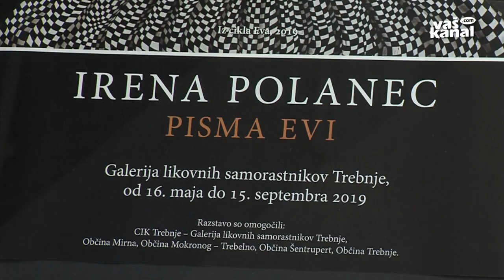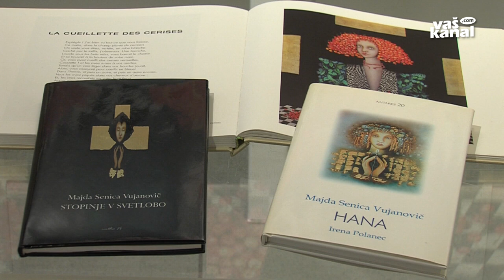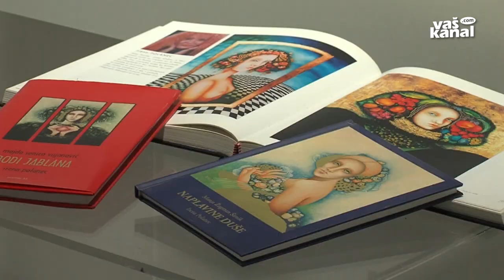Razstava Irene Polanec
TREBNJE - V Galeriji likovnih samorastnikov Trebnje, ki deluje pod okriljem Centra za izobraževanje in kulturo Trebnje ta čas razstavlja ena najbolj uveljavljenih slovenskih sodobnih slikark Irena Polanec. Za ogled razstave velja veliko zanimanje. Z veseljem so si njena dela ogledali tudi visoki gostje ob Tednu cvička, ki je potekalo v Trebnjem. Na ogled je 27 likovnih del, portretov iz cikla Eva in tihožitij iz njene zasebne zbirke.